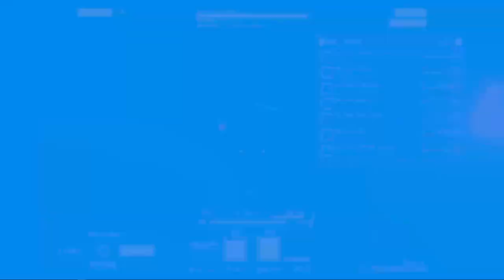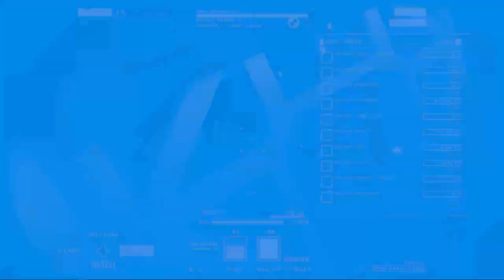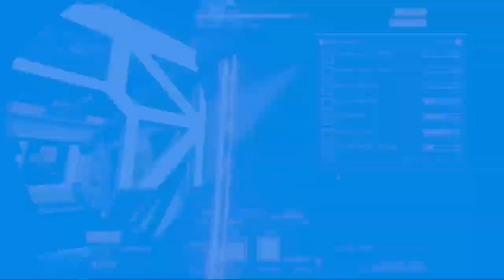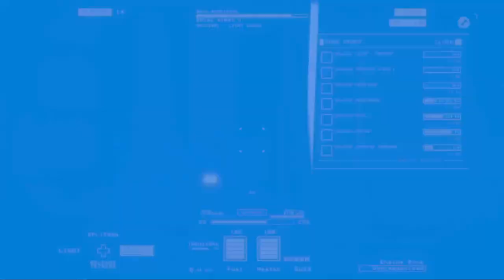Hardcore Hardspace: Shipbreaker || Single Life Episode 2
Was waiting on some videos to render and decided to hop on today to play some chill Hardspace: Shipbreaker. At the last minute I decided to man-up and start a Single Life Campaign, which means if you die, you're done - one life, make it count! For anyone that's seen me play this before, I die... a lot...

This is definitely something a bit different and I know it's not everyone's cup-of-tea, but I'm playing the game for fun in my free time and if some folks can get some entertainment/enjoyment from a more chill un-edited play through without commentary - why not? LMK what you guys think!